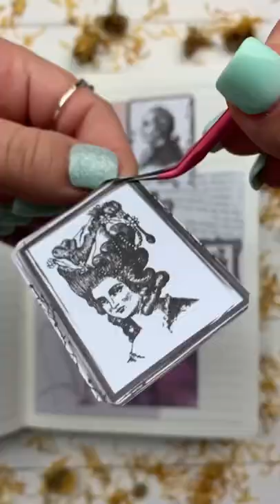Journal ASMR | Journal with me